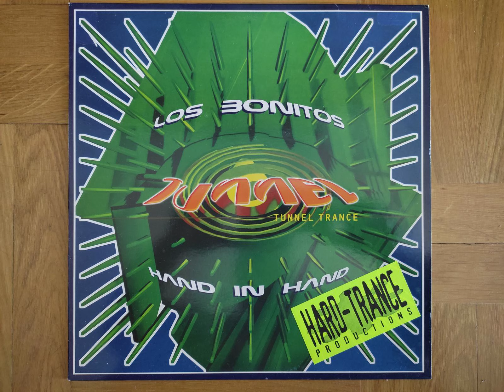LOS BONITOS - The Lights...B